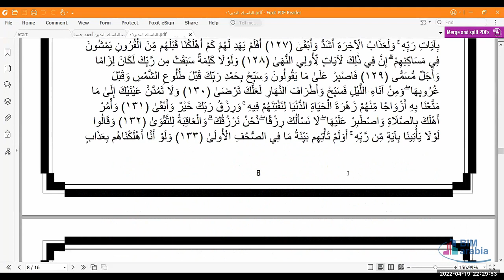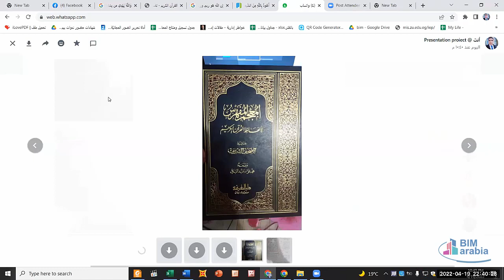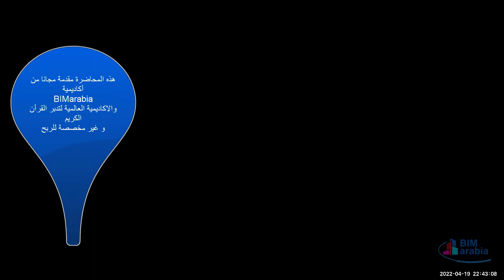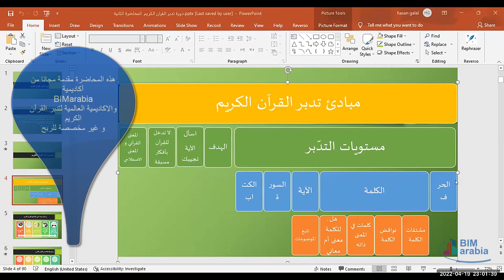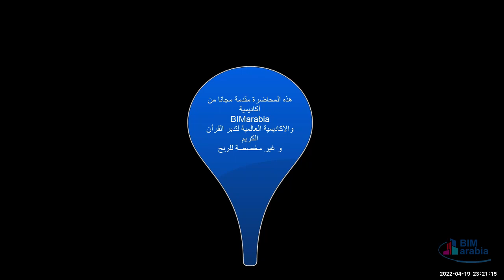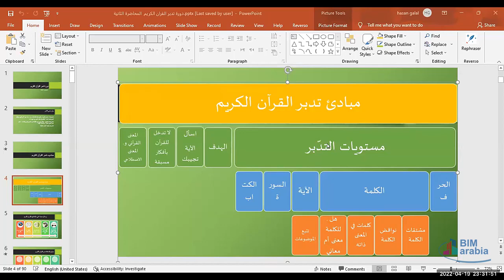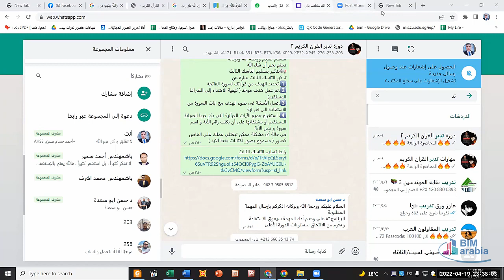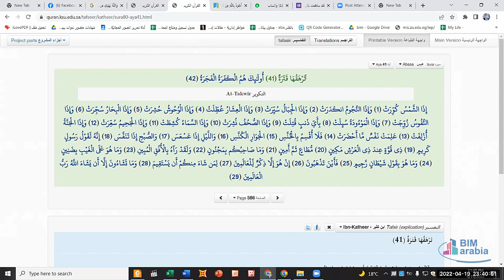دورة لتعليم مهارات تدبر القران الكريم المحاضرة الرابعة